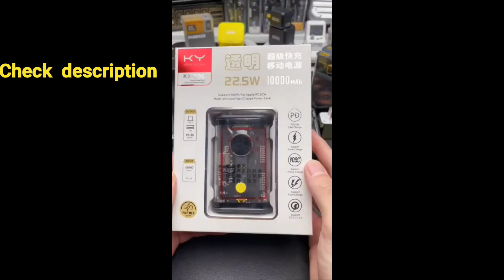Transparent Power bank unboxing 10000mAh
These power banks comes with unique transparent design and with best features.
(paid links)
Transparent power bank
Transparent 20000mAh